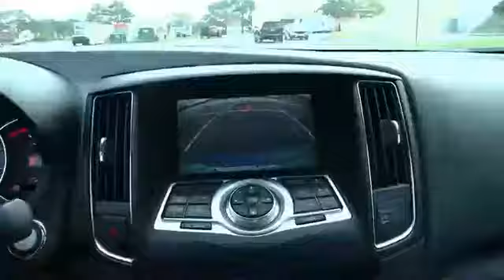SML Movie: JDL in Speed X8